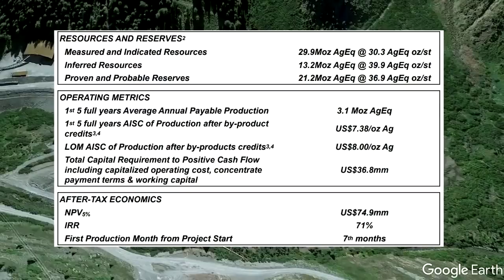What Needs to Happen for Gold to Rise with Investor Don Durrett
Professional mining stock investor Don Durrett of GoldStockData.com returns to the show to offer his analysis of the current precious metals market and share his thoughts on today’s junior mining sector.  Don has been investing in mining stocks since the early 1990’s.  He is the author of “How to Invest in Gold and Silver: A Complete Guide with a Focus on Mining Stocks” which conveys Don’s well-thought out and tried approach to mining stock investing.

0:00 Introduction
1:35 How Don values junior mining stocks
5:43 Gold and silver price commentary
14:11 Gold price and interest rates
21:28 Dollar to start heading lower
23:00 Junior mining stock discussion

The content found on MiningStockEducation.com is for informational purposes only and is not to be considered personal legal or investment advice or a recommendation to buy or sell securities or any other product. It is based on opinions, SEC filings, current events, press releases and interviews but is not infallible. It may contain errors and MiningStockEducation.com offers no inferred or explicit warranty as to the accuracy of the information presented. If personal advice is needed, consult a qualified legal, tax or investment professional. Do not base any investment decision on the information contained on MiningStockEducation.com or our videos. We may hold equity positions in some of the companies featured on this site and therefore are biased and hold an obvious conflict of interest. MiningStockEducation.com may provide website addresses or links to websites and we disclaim any responsibility for the content of any such other websites. The information you find on MiningStockEducation.com is to be used at your own risk. By reading MiningStockEducation.com, you agree to hold MiningStockEducation.com, its owner, associates, sponsors, affiliates, and partners harmless and to completely release them from any and all liabilities due to any and all losses, damages, or injuries (financial or otherwise) that may be incurred.